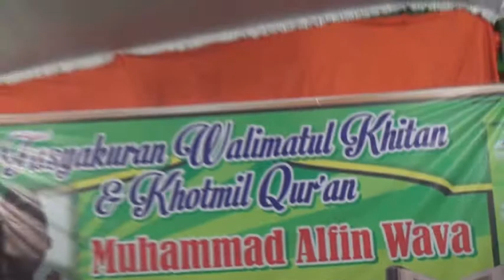hubbun nabi maula yasholli